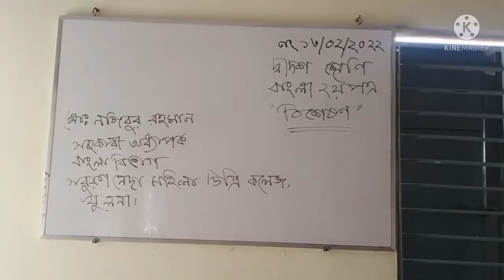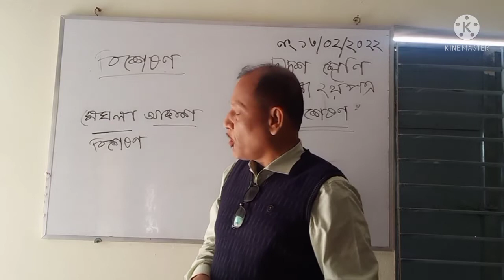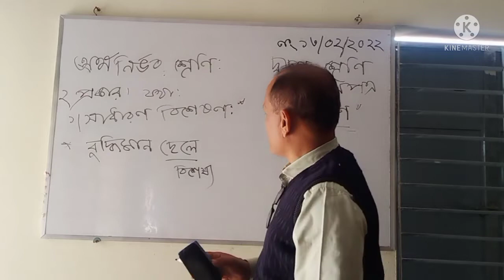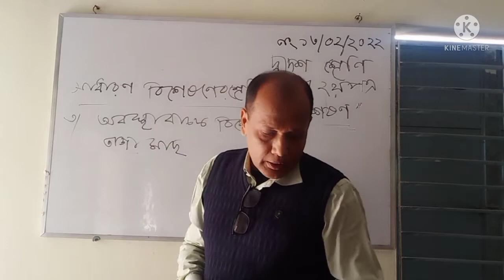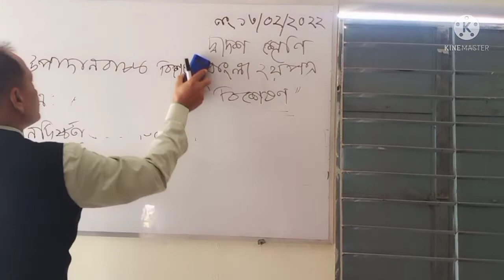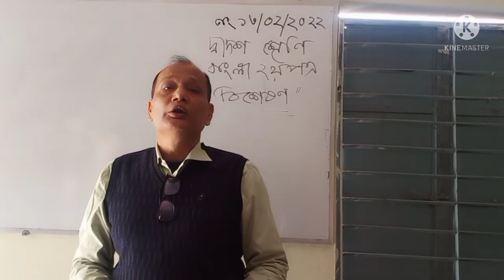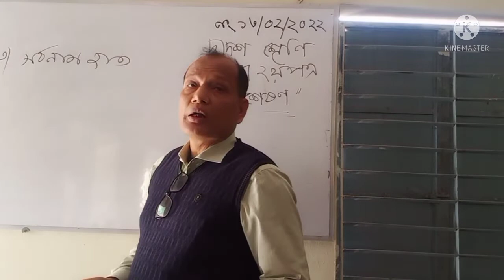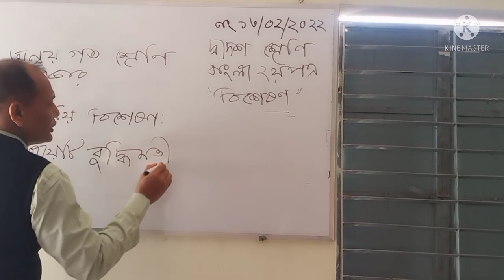মোঃ_নজিবুর_রহমান এইচএসসি_২০২২ বাংলা_২য়_পত্র বিশেষণ